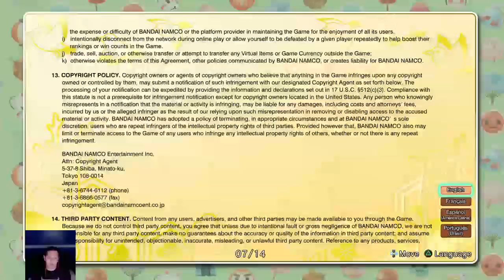Taiko no Tatsuji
Feel the beat of my drums. Errrr. I may slip up a bit.^_^\